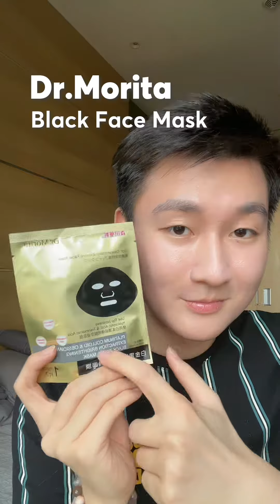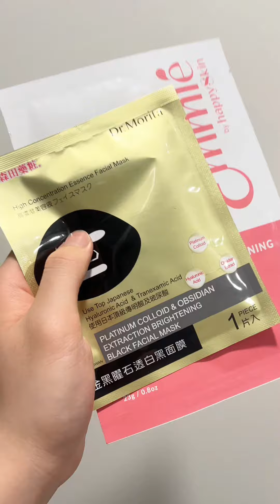3 Loại mặt nạ dưỡng trắng sáng da zá rẻ